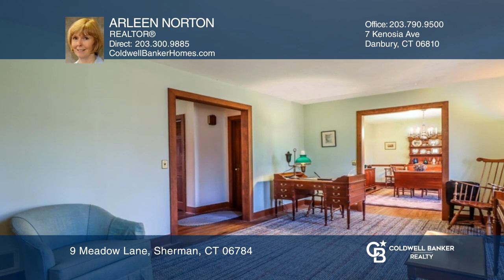9 Meadow Lane Sherman, CT | ColdwellBankerHomes.com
9 Meadow Lane, Sherman, CT

Coldwell Banker

ColdwellBankerHomes.com

Outstanding opportunity! This quality built cape style home features four bedrooms and three and a half bathrooms and is located on the westside of Sherman, close to the New York border. The house has a large eat-in kitchen with lots of storage cabinets, a formal living room and a formal dining room and a family room with a wood burning fireplace. The primary bedroom with a full bathroom is on the main level, as well as a second bedroom with a full bathroom, the laundry room and a powder room. The upper level has two additional bedrooms and a full bathroom. Closets abound and the house has central air-conditioning! There is a walk-in attic for storage. There are hardwood floors in most of the rooms. The two car garage is very spacious and the unfinished basement provides more storage or could be finished for additional living space. The house offers wonderful curb appeal and is set on approximately 1.85 acres in a desired neighborhood. Start the New Year off in your new home!